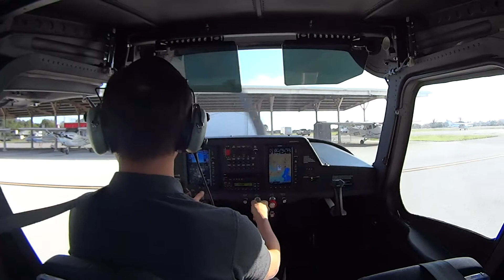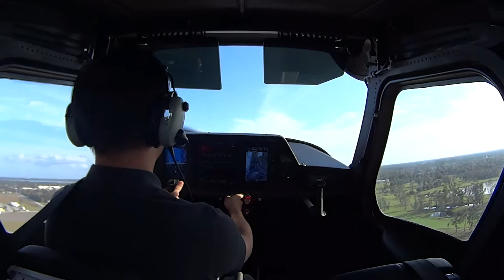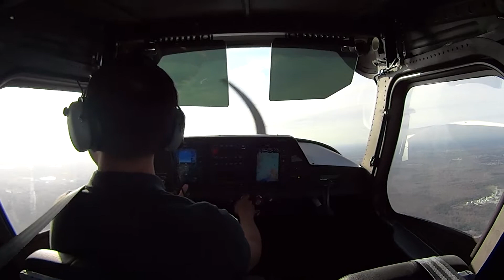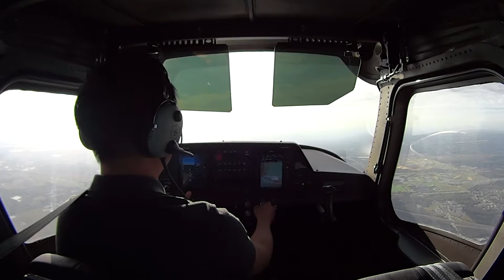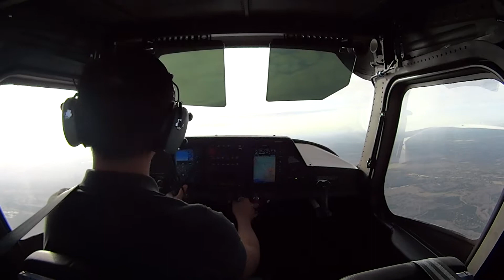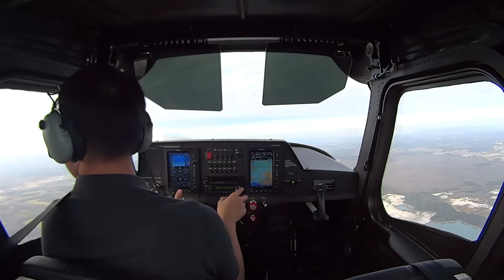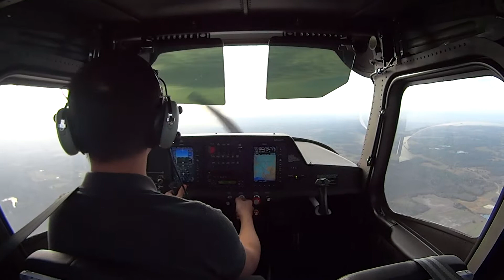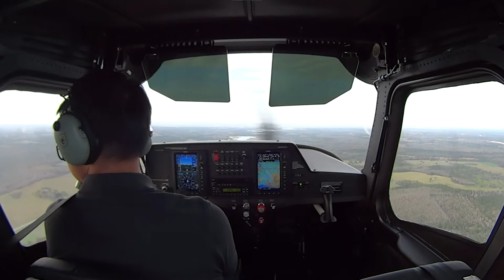Local Practice - Part 1 of 3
Cessna 162 Sky Catcher
KISM local training
26 Dec 2013